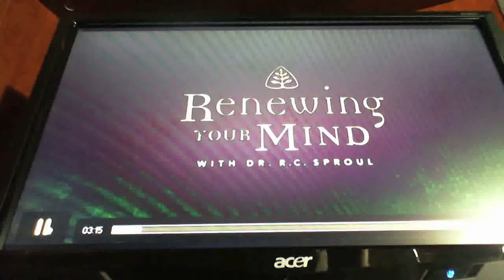Predestination R. C. Sproul Part 9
The ninth part of R C Spoul on Predestination